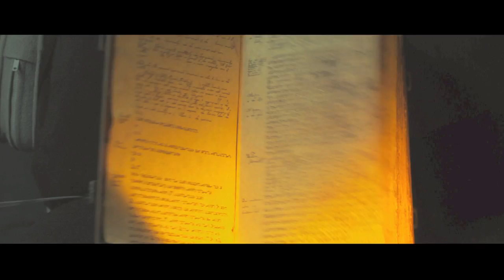KNIGHTS OF BADASSDOM Comic-Con Panel 2011 (HD)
KNIGHTS OF BADASSDOM panel at Comic-Con 2011. Featuring director Joe Lynch and actors Ryan Kwanten, Peter Dinklage, Summer Glau, Michael Gladis, Margarita Levieva, Jimmi Simpson and Danny Pudi.

Synopsis
In this comedic fantasy adventure, Joe (Ryan Kwanten) is a heavy metal rocker who's just gone through a painful breakup with his girlfriend, Beth (Margarita Levieva). His concerned roommates (Steve Zahn, Peter Dinklage) kidnap him to their LARP (Live Action Role Playing) gathering, where he enters a realm of fantasy escapism in which pretend knights, elves, and barbarians clash with foam weaponry on a mock battlefield. When Joe's "sorcerer" roommate (Zahn) inadvertently summons a deadly succubus that takes Beth's seductive form, bloody reality crashes down upon their fantasy world. Once LARPers start to turn up dead, the make-believe wizards and warriors must join forces with other adventurers (Summer Glau, Danny Pudi) to become the real life heroes they have been pretending to be and conquer the unleashed evil.